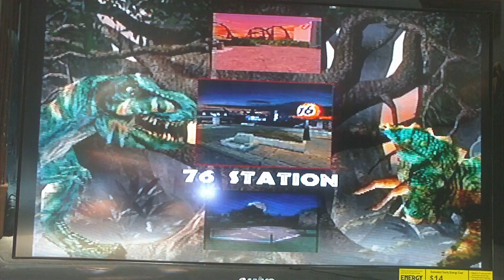Warpath Jurassic park T-Rex vs Triceratops part 2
Dino ramping